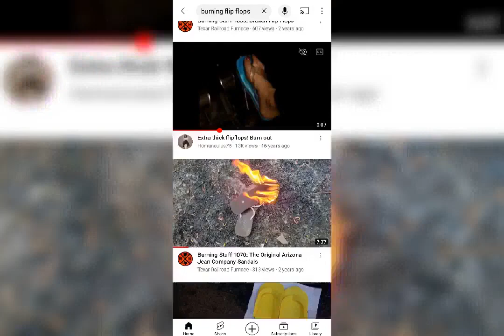I'M Burning My Stinking Sneakers 🔥🔥🔥🔥🔥🔥🔥🔥🔥🔥🔥🔥🔥🔥🔥🔥🔥🔥🔥🔥🔥🔥🔥🔥🔥🔥🔥🔥🔥🔥🔥🔥🔥🔥🔥🔥🔥🔥🔥🔥🔥🔥🔥🔥🔥🔥🔥🔥🔥🔥🔥🔥🔥🔥🔥🔥🔥🔥🔥🔥🔥🔥🔥🔥🔥🔥🔥